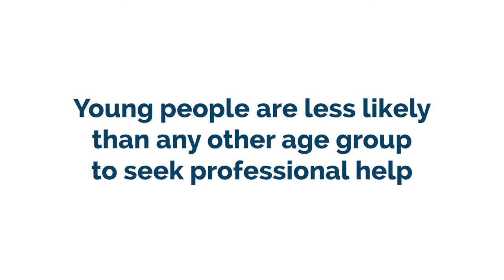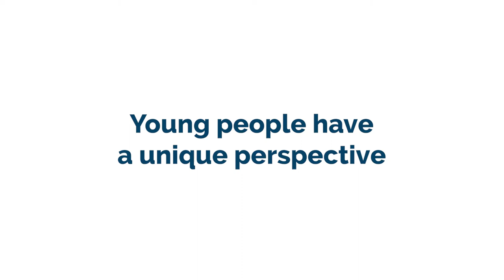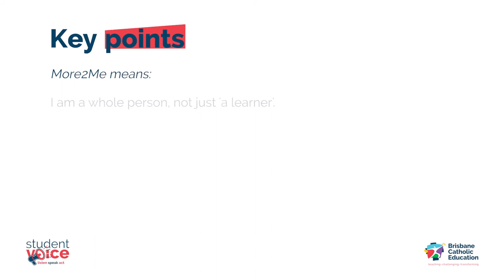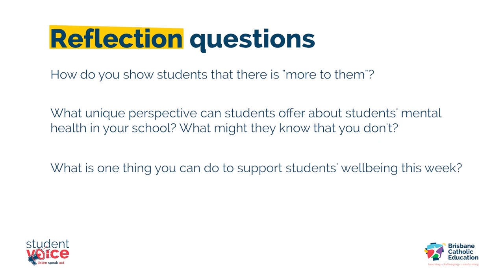More2ME - 1. Introduction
Hear directly from students about the importance of mental health and the powerful role educators play in reducing stigma of mental illness, promoting wellbeing, and providing support.